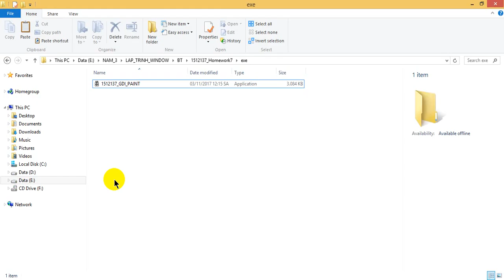DEMO GDI PAINT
DEMO LTWIN